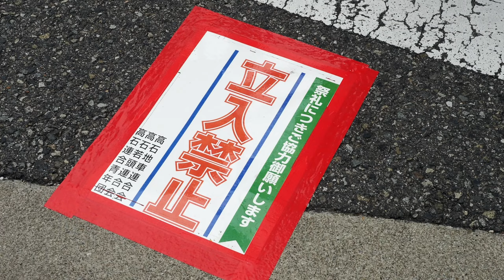高石だんじり祭＿ライフ前 ver1（事故あり）：試験曳き＿2024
連合曳き、午後3時からの西周回コース。ライフ前のやり回しでトップを切るだんじりが転倒しかけるアクシデント。波乱のスタートとなった。2024年9月29日撮影。